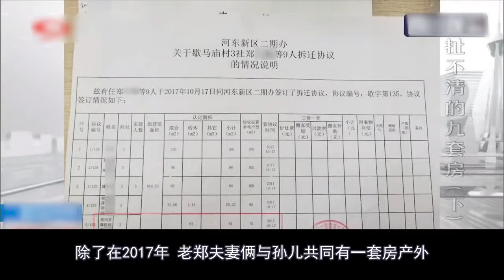【儿女霸占】 9套房产被儿女霸占，58岁父亲上门讨要，被打得头破血流！纪录片 记录下的不仅仅是当时的感受，更是对未来自己的留言#记录篇#生活#家庭#美食